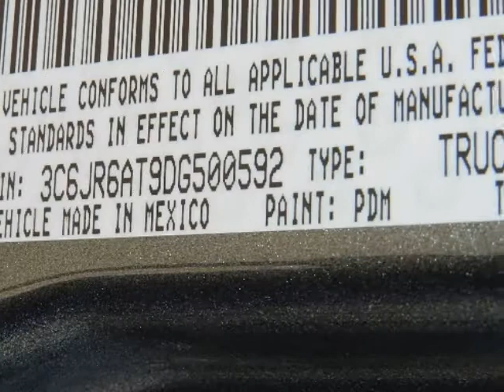2013 RAM TRUCK Bonham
Hoyte Dodge RAM Chrysler Jeep is proud to offer Bonham TX this

2300 N. HWY 75